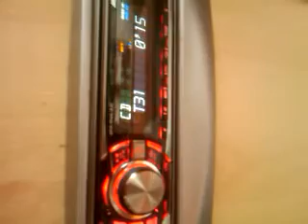Kove kld 12 inch 300 watt rms.
Free air x maxx test on 20 and 30hz